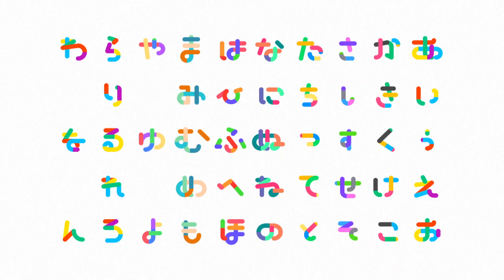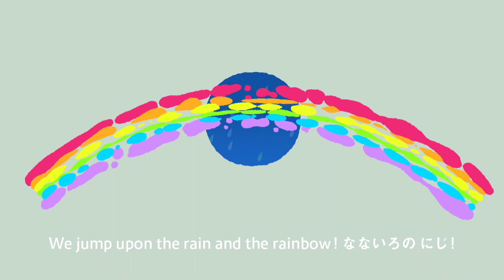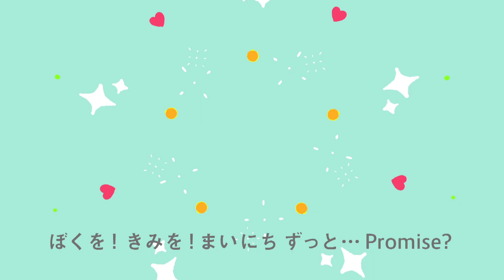【赤ちゃんが泣きやむ】シナぷしゅ公式21/04/28│テレビ東京ｘ東大赤ちゃんラボ│赤ちゃんが喜ぶ知育の動画